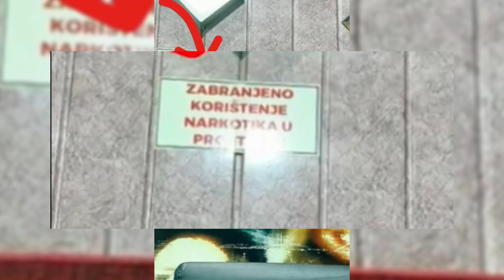SANEL PATAK *smijesnoooo*